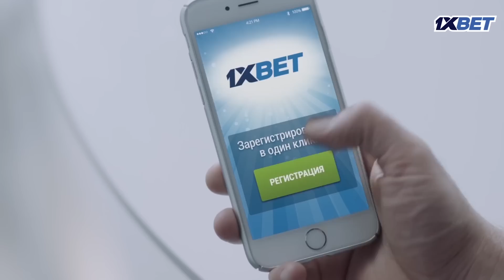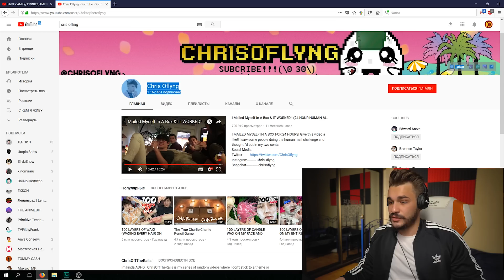ДИСС НА КОМКОВА